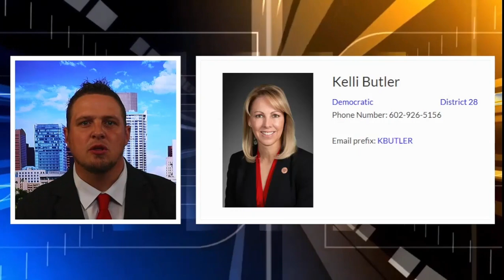THE UPDATE - ‘22 ELECTION COVERAGE - 5.16.22